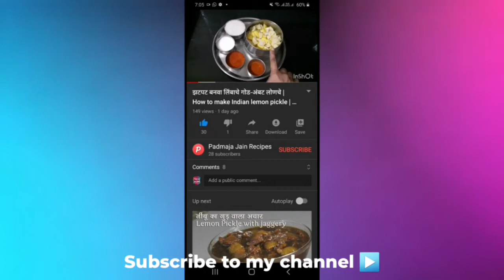💁स्वस्त आणि मस्त शेंगदाण्याची कतली बनवा अगदी झटपट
Healthy peanut burfi

साहित्य
1.1 + 1/2 वाटी  शेंगदाणे
2. 3/4 वाटी  साखर
3. 1/2 वाटी  पाणी
4. 1 चमचा  तूप

barfi recipe in marathi
barfi recipes
peanut barfi recipe
peanut recipe
barfi recipe in hindi
shengadana chikki recipe
shengadana chikki
Lonavla chikki recipe
marathi recipes
maharastrian recipe
jain recipes
jain recipe
paramparik marathi recipes
healthy food
shengadana ladoo
ladoo recipes
ladoo recipe in marathi
healthy ladoo
chikki recipes
chikki recipes in marathi
shengadana vadi recipe
शेंगदाणा चिक्की
kajuroll recipe
kajuroll recipe in marathi
kajukatali recipe
काजू कतली रेसिपी
 बर्फी रेसिपीज हिंदी
बर्फी रेसिपी मराठी
 काजू कतली करायची सोपी पद्धत
 शेंगदाण्याची बर्फी
शेंगदाण्याची कतली रेसिपी
शेंगदाण्याचे लाडू रेसिपी मराठी
 शेंगदाण्याचे लाडू कसे करायचे
 शेंगदाण्याचे लाडू